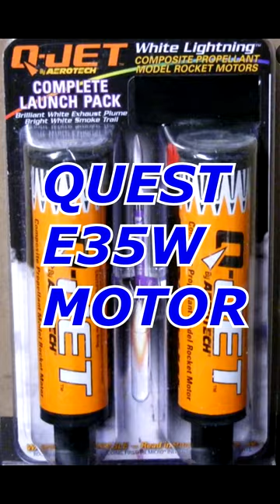2024 New Year's Day Celebration Launch ! Paper Towel Roll Rocket Quest E35W Rocket Motor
Celebrated New Year's Day with a little lauch at my house with a rocket made out of paper towel rolls and foam baord for fins / center rings . I used a Quest E35W motor to power the flight.